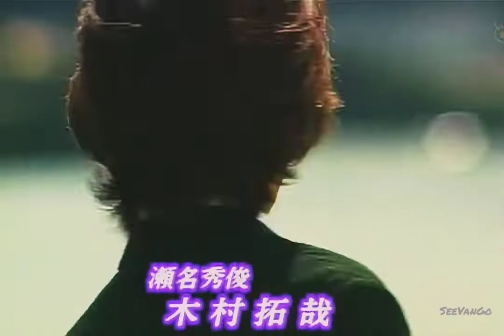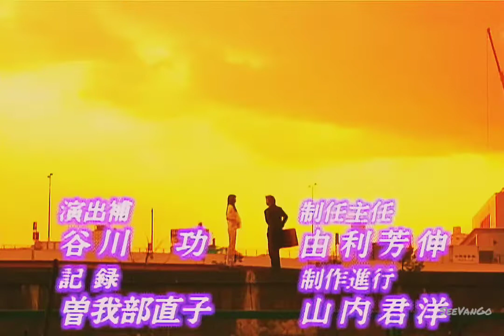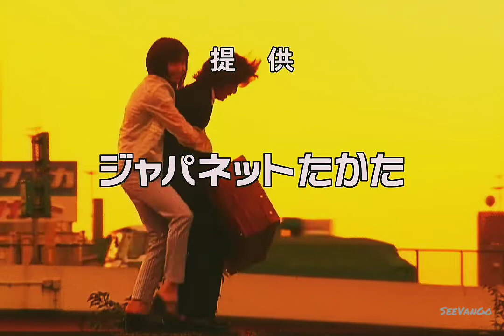[音樂] 悠長假期 - La La La Love Song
[音樂]
悠長假期 - La La La Love Song

久保田利伸 (Toshi Kubota)
作曲:Toshinobu Kubota、Yoichiro Kakizaki

まわれ まわれ メリーゴーラウンド
もうけして止まらないように
動き出したメロディ
La・la・la・la・la love song

Wanna make love, Wanna make love song
Hey baby
Hey baby

ドシャ降りの午後を待って 街に飛び出そう
心に降る雨に 傘をくれた君と

「まっぴら!」と横向いて (no way) 本音はウラハラ
でも そのままでいい お互いさまだから

めぐり会えた奇跡が
You make me feel brand new
涙の色を変えた
And I wanna love that's brand new

息が止まるくらいの 甘いくちづけをしようよ
ひと言もいらないさ とびきりの今を
勇気をくれた君に 照れてる場合じゃないから
言葉よりも本気な la・la・la・la・la love song

Hey baby
Hey baby

知らぬ間に落としてた (missing piece) 小さなかけらを
隙間なく抱きよせ 肌でたしかめあう

宇宙の見えない夜
You are my shinin' star
かまわない 君が見える
And I wanna be your shinin' star

動き出したメロディ la・la・la・la・la love song
とめどなく楽しくて やるせないほど切なくて
そんな朝に生まれる 僕なりの love song

ためいきの前に ここにおいでよ